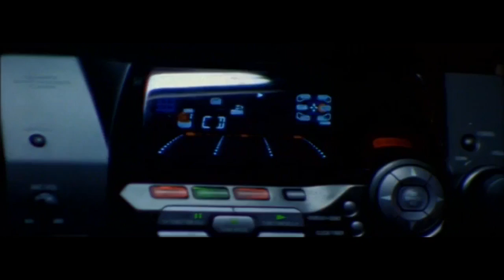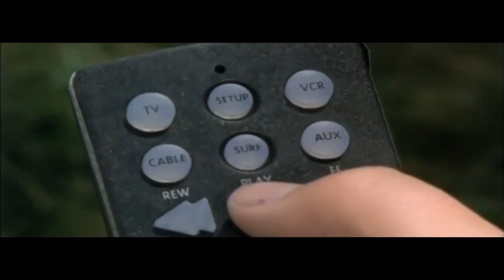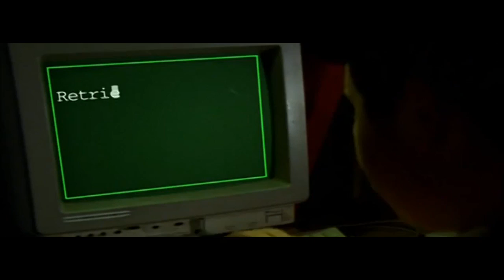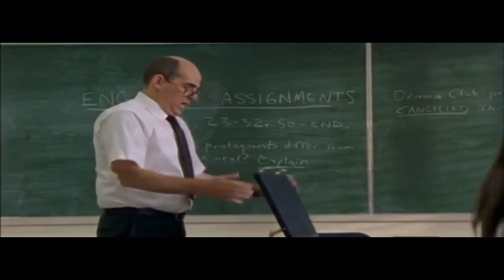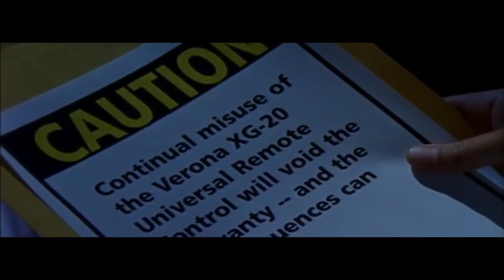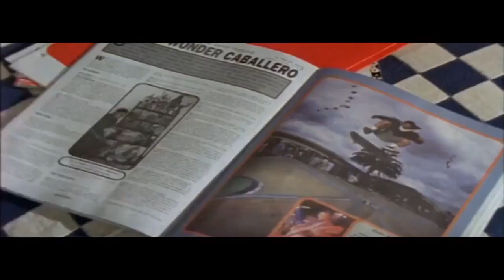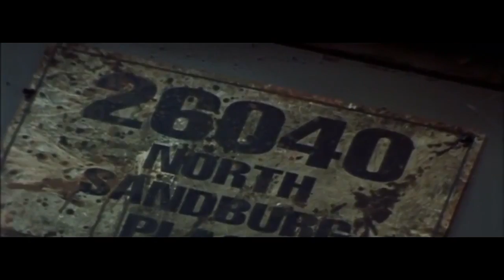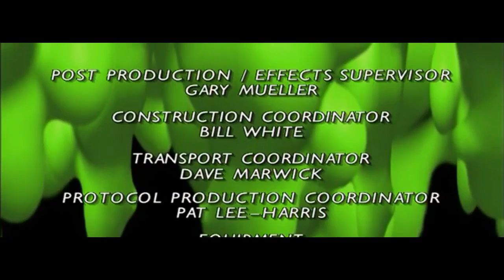Goosebumps S3E5 Click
A teenager teams up with the daughter of young adult horror author R. L. Stine after the writer's imaginary demons are set free on the town of Madison, Delaware.